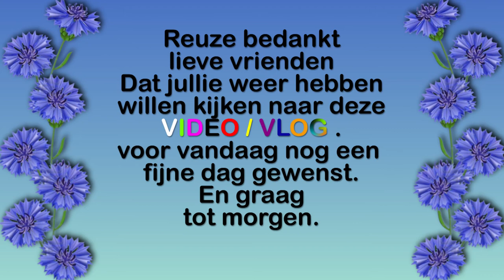Donderdag 20 mei Karin mijn begeleidster komt En even de stad in #1116